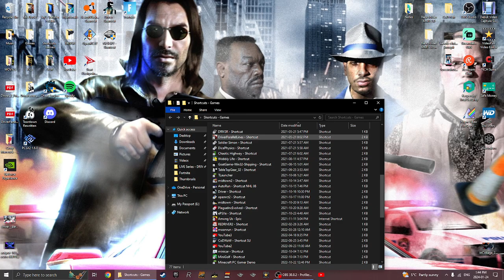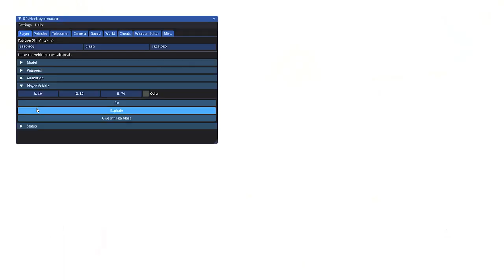Driver: Parallel Lines [PC] | 2006 New York CHAOS || Feat. DPLHook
Hey My Fellow Blue Jays! Welcome to a Random Gameplay on the Fourth Installment of the DRIVER Series!

P.S. I'm on my Xbox Controller for this Gameplay